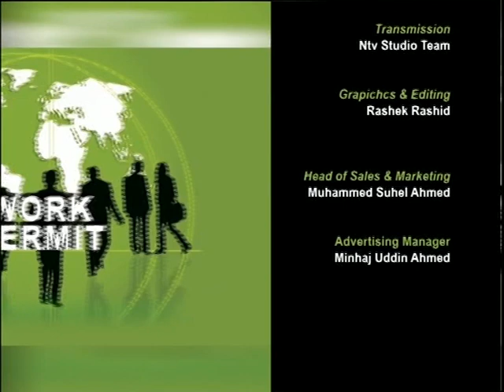Work Permit S3_311219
A live discussion on Work Permit related rules and regulations set by the Home Office. The show intends to give a broader idea about recent changes. Produced by Robin Hyder khan.